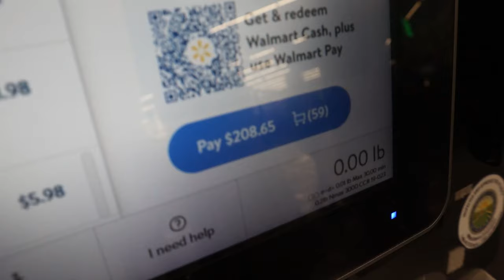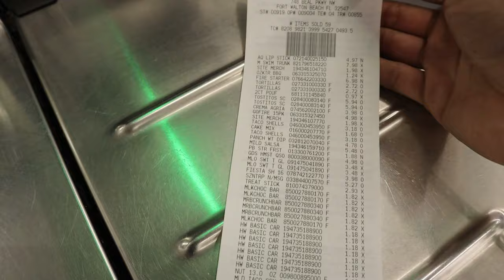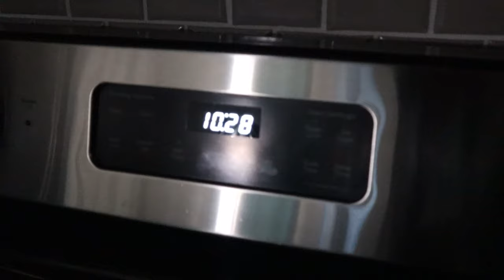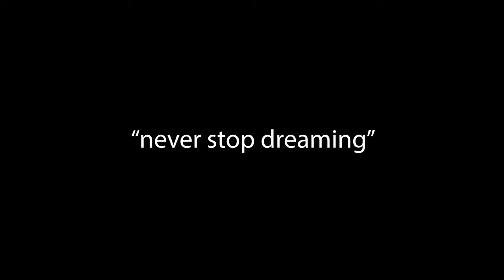We went to SLAMMEDENUFF DESTIN!